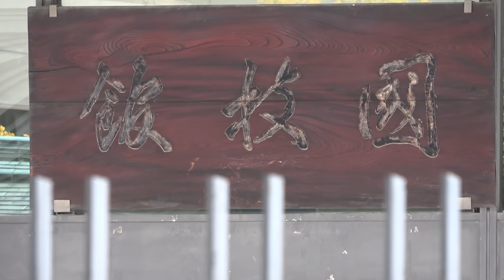Sumo News (Dec 24th): Terunofuji, Oho, Wakamotoharu, Tebakari turns pro!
Terunofuji vows domination next year; Wakamotoharu gets a special gift; Oho dismisses Taiho comparisons; Kise Stable under threat, and another teenage star turns pro!